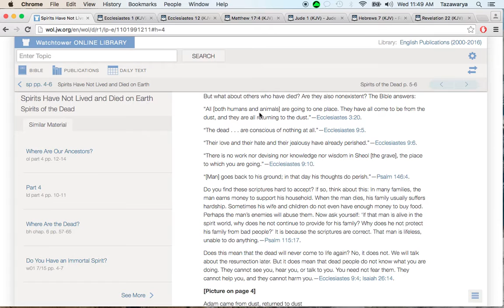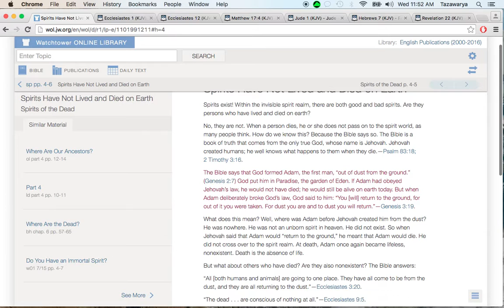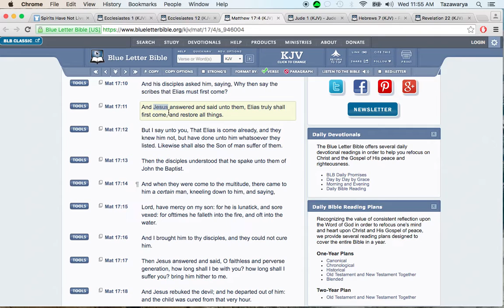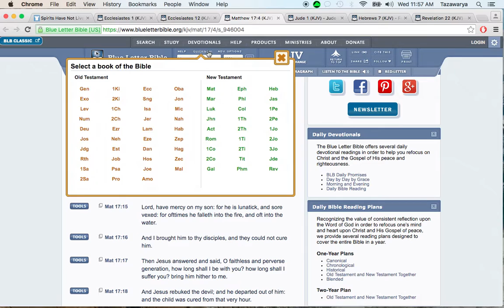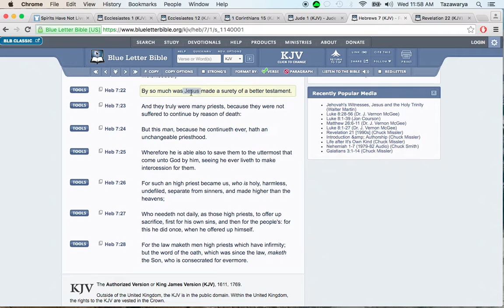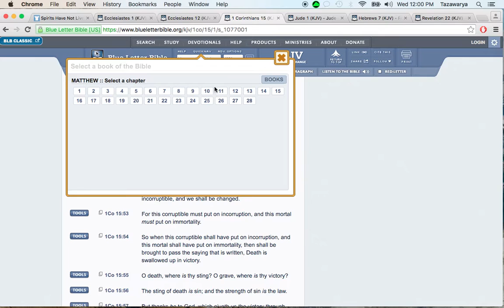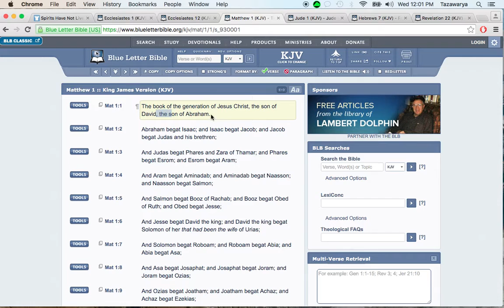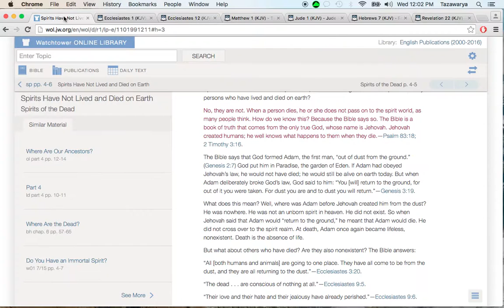Jehovahs wickedness teaches that you don't exist before birth & after death